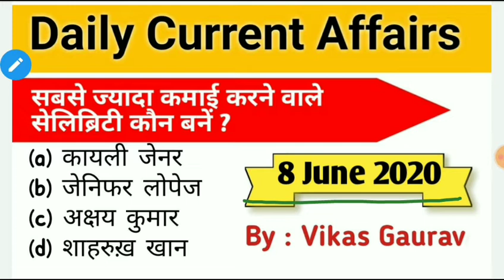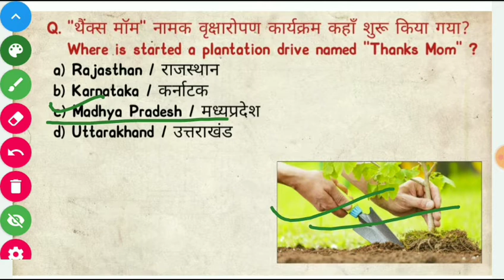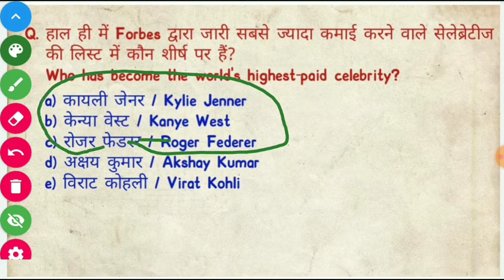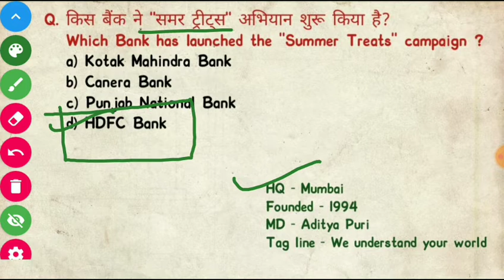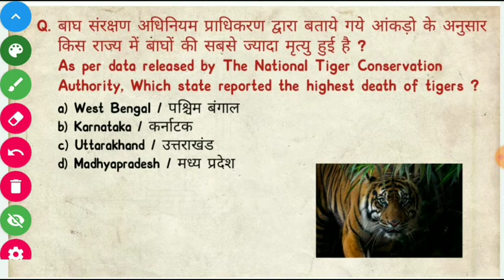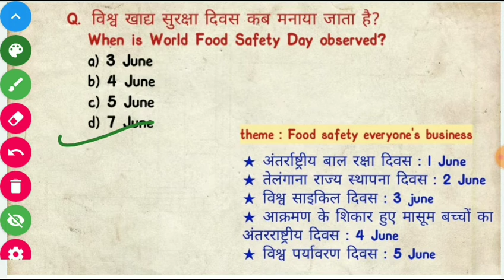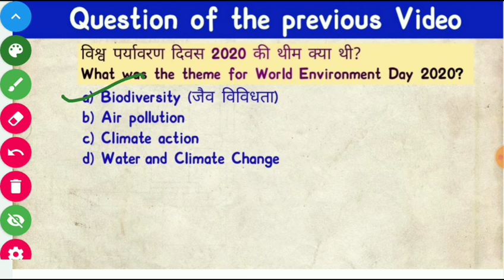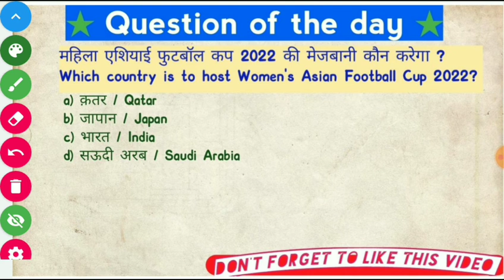Daily Current Affairs in Hindi English 8 june | By a2z STudy ( Vikas Sir )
Daily Current affairs & news in hindi & English
8 june 2020 current affairs in Hindi & English with pdf

Daily current affairs national and international
Daily current affairs channel in hindi & English